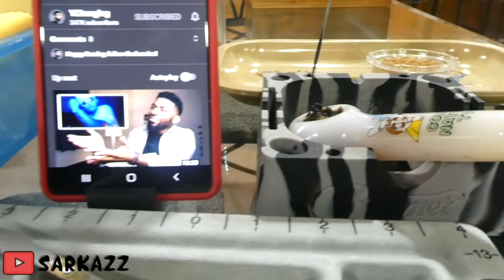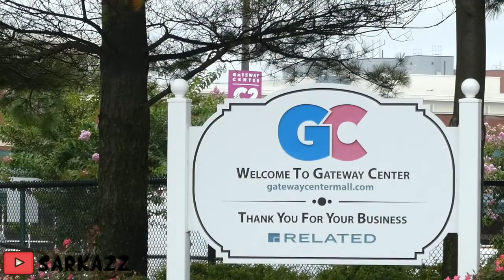GUARD YOUR SOCIAL HONEY ➡️ VLOG #74